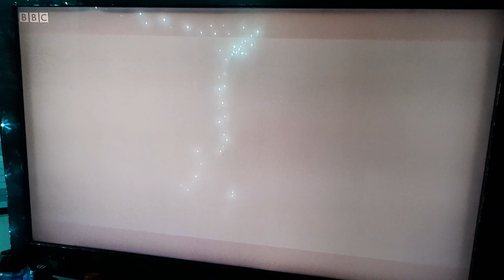BBC MANDY Clip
My role in BBC Comedy.
Mandy.
Playing Trevour Hargreaves.